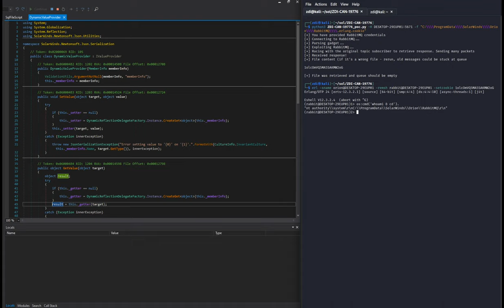From Hexacon 2023 - A Demonstration of CVE-2022-47504: An RCE in SolarWinds NPM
This video demonstrates how CVE-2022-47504 - a remote code execution bug in the SolarWinds Network Performance Monitor that occurs during the serialization of data that was previously deserialized. This CWE type has become one of the most abused vulnerability classes across multiple programming languages. During the Hexacon 2023 conference, ZDI Vulnerability Researcher Piotr Bazydło presented this and other SolarWinds and Delta Electronics .NET deserialization bugs in his talk entitled, "Exploiting Hardened .NET Deserialization: New Exploitation Ideas and Abuse of Insecure Serialization".